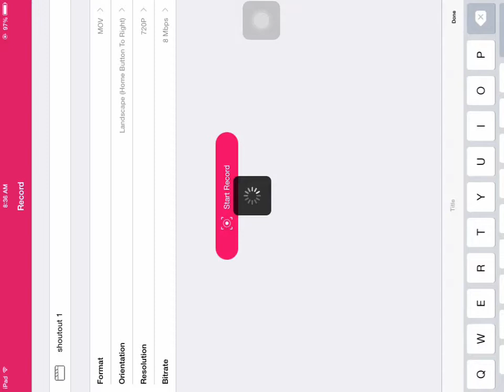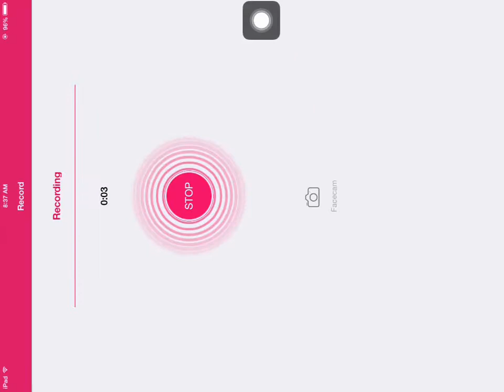December Shoutouts! (1)